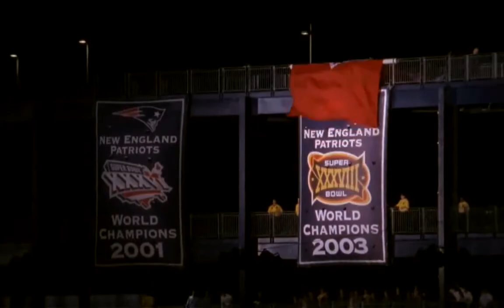Tom Brady The Greatest Of All Time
Shout out to Joseph Vincent